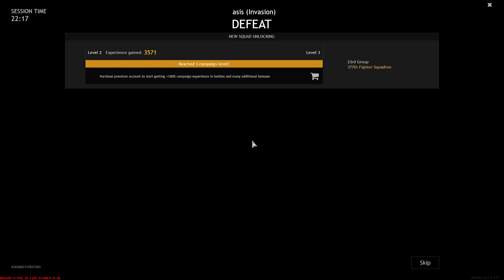Enlisted Battle of Tunisia 2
Enlisted Battle of Tunisia 2/ Best war game of 2021/no copy right/Most played Action game you can play any time. . Hope you enjoy watching it.